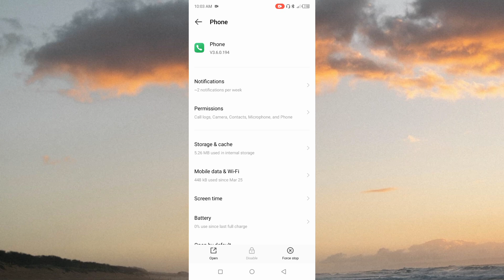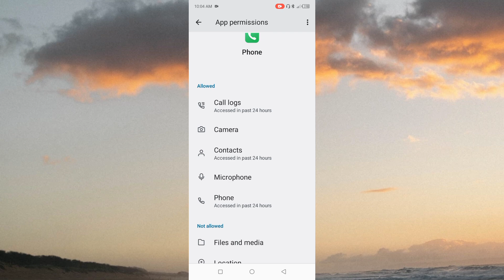Itel S24 Me Calling Microphone Problem Thik Kren l How To Fix Calling Mic Problem 100% Itel S24